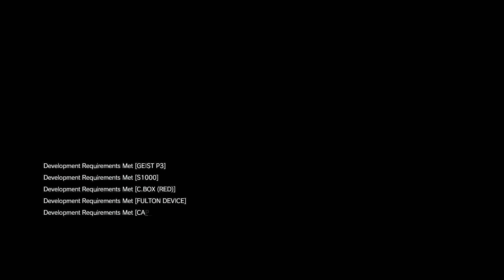#15 Metal Gear Solid V: The Phantom Pain | Where is dat freaking prisoner?